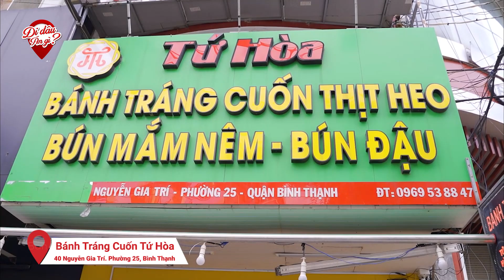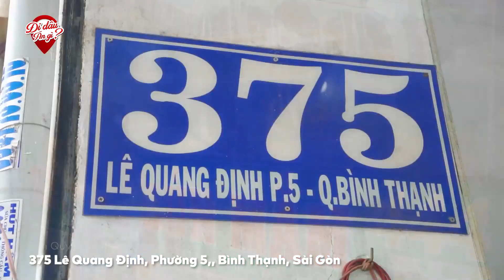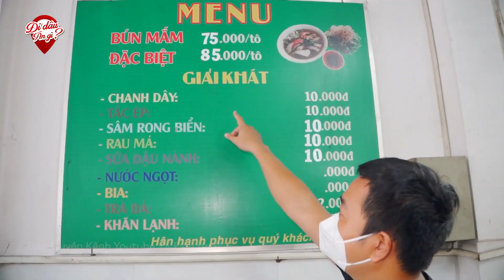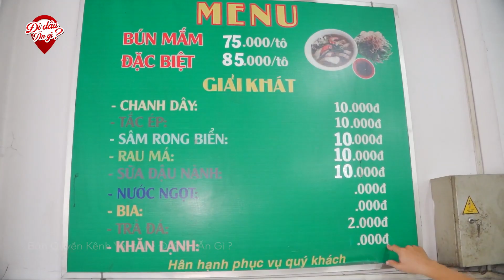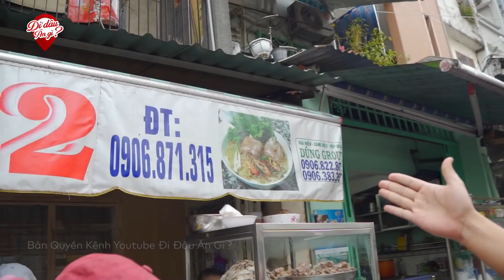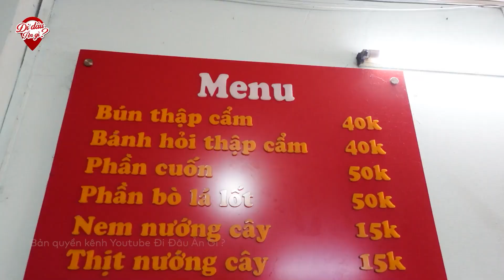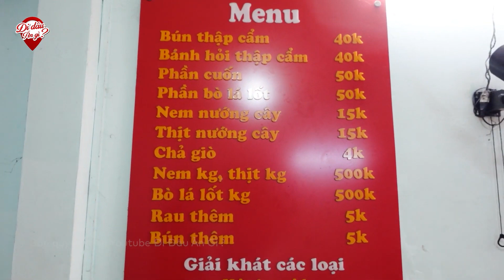Top 5 Quán Ngon Quận Bình Thạnh Nên Thử Một Lần ở Sài Gòn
Top 5 Quán Ngon Quận Bình Thạnh Nên Thử Một Lần ở Sài Gòn. Hôm nay là một video tổng hợp món ngon quận Bình Thạnh Sài Gòn nhé! Về địa chỉ từng quán, giá bán thì mình đã có giới thiêu chi tiết trong video. Hy vọng các bạn xem video để tham khảo thêm một số quán khi đi ăn uống nhé!
1: GỎI CUỐN MẮM NÊM
👉 Địa chỉ: 40 Nguyễn Gia Trí, P.25, Q. Bình Thạnh, Sài Gòn
👉 Giờ bán: 7h-21h
👉 Giá bán: 30.000vnđ - 300.000vnđ
2: BÚN MẮM 444
👉 Địa chỉ: 375 Lê Quang Định, P.5, Q. Bình Thạnh, Sài Gòn
👉 Giờ bán: 8h-21h hằng ngày
👉 Giá bán: 75.000vnđ - 85.000vnđ
👉 Số điện thoại chủ quán: 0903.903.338
3: HỦ TIẾU GIÒ
👉 Địa chỉ: 262 Bùi Hữu Nghĩa, P.2, Q. Bình Thạnh, Sài Gòn
👉 Giờ bán: 5h30 -11h hằng ngày
👉 Giá bán: 35,000 VNĐ - 40,000 VNĐ
4: BÚN THỊT NƯỚNG
👉 Địa chỉ: 301 Chu Văn An, P. 12, Q. Bình Thạnh, Sài Gòn
👉 Giờ bán:  5h - 19h (Nghỉ Ngày Chay)
👉 Giá bán: 6000vnđ - 50.000vnđ tùy phần, tùy món bạn gọi
5: BÚN BÒ KIM HƯƠNG
👉 Địa chỉ: 118 Phan Văn Trị, P.12, Q. Bình Thạnh, Sài Gòn
👉 Giờ bán: 6h30 - 21h30
👉 Giá bán: 32k-60k